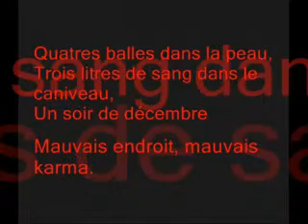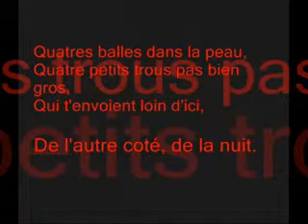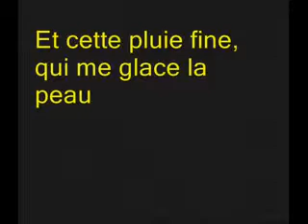Quatre balles dans la peau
Song By TransitGroup
Patrick Merleau & Alessandro Di Martini